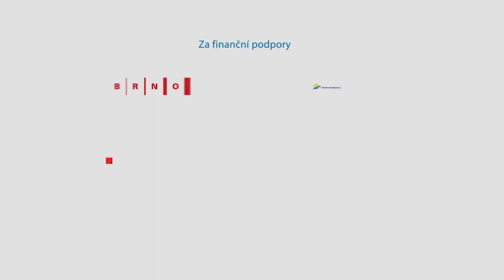STUDIO - Zdeněk Sedlák - ředitel společnosti EPRIN